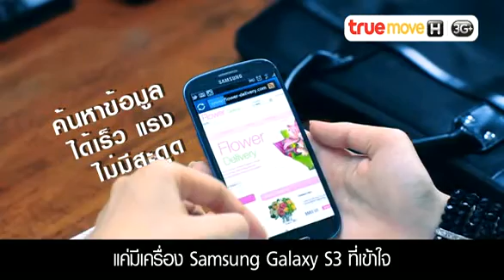TrueMove H Samsung Family